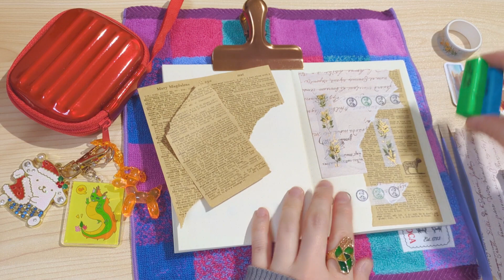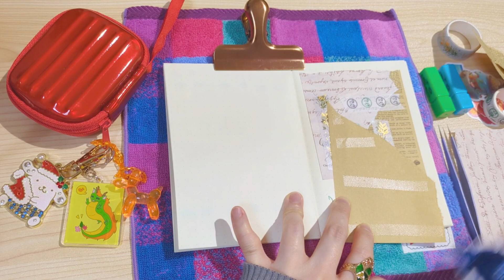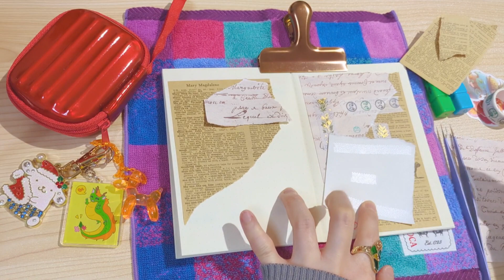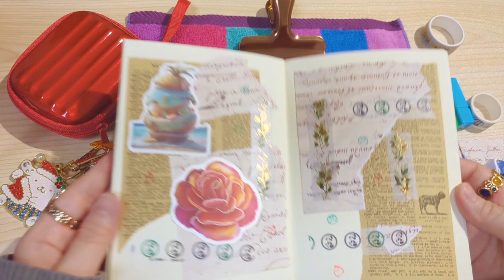ASMR📙🌠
スタンプ楽しい💖